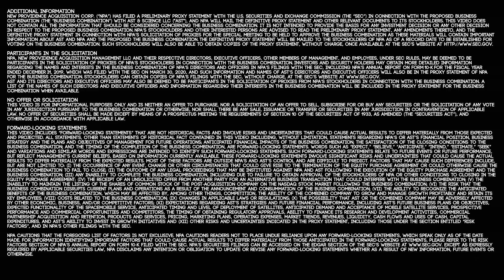Jason Silva, friend of the SpaceMobile mission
Jason Silva, friend of the SpaceMobile mission, explains how our future fleet of satellites will change the world: "We are talking about positively impacting a billion lives."